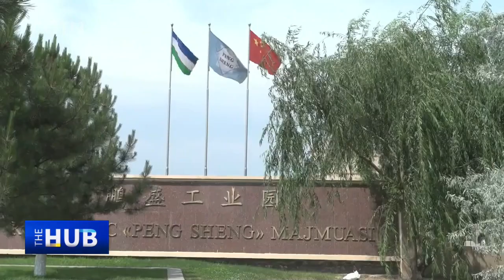The Hub with Wang Guan: 1st China-Central Asia Summit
With the first China-Central Asia Summit beginning in former Chinese capital Xi'an on Thursday, the Hub with Wang Guan looks at the expected outcomes, new projects that will benefit Central Asia as well as China, and the benefits of the Belt and Road Initiative through the eyes of former uzbek Foreign Minister Vladimir Imamovich Norov.

In this exclusive, Norov, also a former secretary-general of the Shanghai Cooperation Organization, says the common destiny community of China and Central Asia will serve the interests of all countries in the region and contribute to peace and prosperity in Eurasia. He also reveals the key China-Kyrgyzstan-Uzbekistan Railway that will boost transport in the geographically isolated region will start construction in the second half of 2023 and details the benefits of the Belt and Road Initiative, including lifting eight million people out of extreme poverty in the countries along the routes, and 32 million out of moderate poverty. He discounts the accusations of China exercising undue influence on Central Asia, calling it mutually beneficial construction.